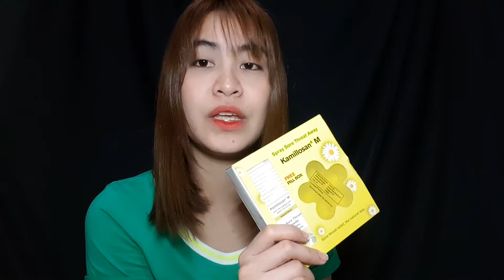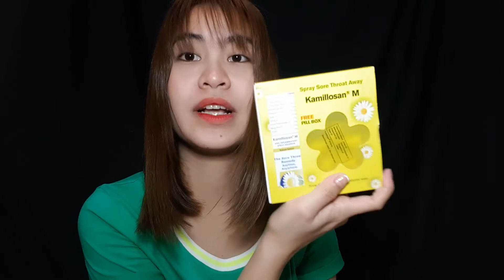KAMILLOSAN M Review- Grabe super thumbs up 👏👍👍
Treatment of all inflammatory disorders of the oral cavity and pharynx

Dry, itchy, sore throat
Mouth sores, canker sores
Paradontosis, acute gingivitis.
Symptoms following dental extraction and during eruption of second dentition.
Mucosal irritation by dental prosthesis.
Laryngeal catarrh, inflammation of the vocal cords, tonsillitis.
Prophylaxis for oral and pharyngeal disinfection
Dosage and administration:

Inflamed areas of the mouth or pharynx should be sprayed 3 times daily.
Two puffs of the spray head are equivalent to one effective dose
It is recommended to use the spray after each meal.